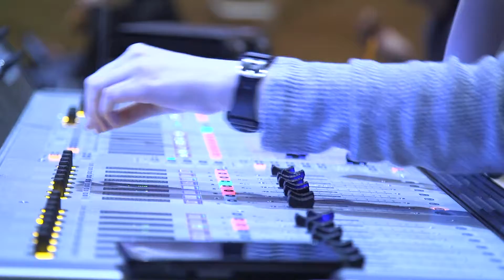The Young Frankenstien Family